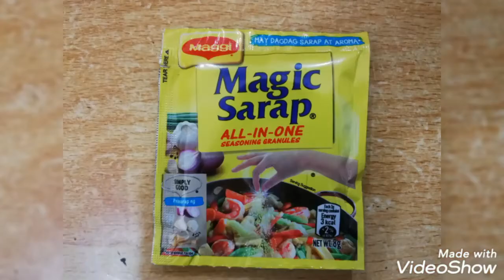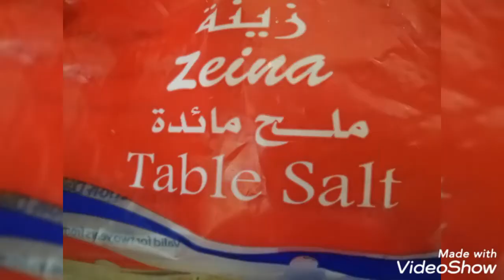CLAM IN FRESH TOMATOES RECIPE by TnT Kitchen